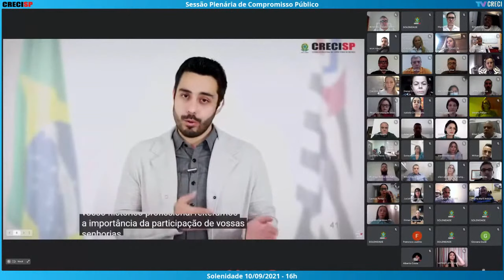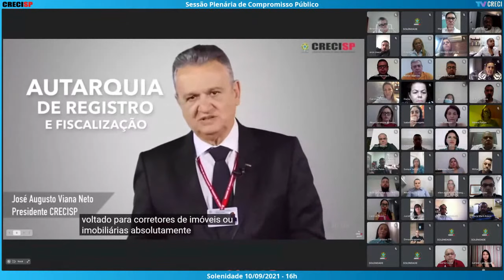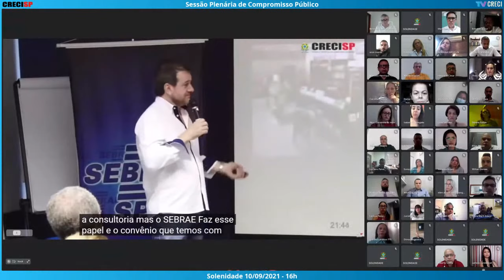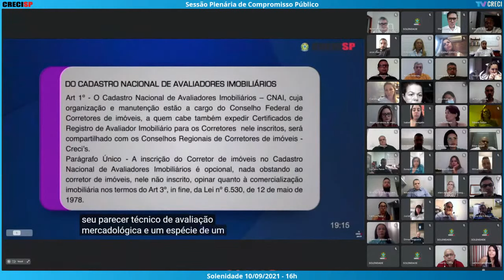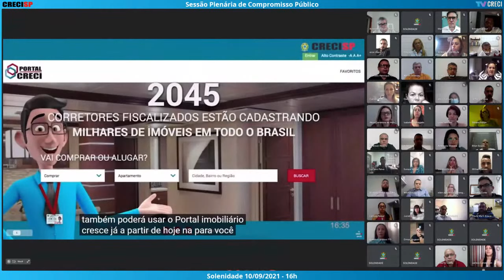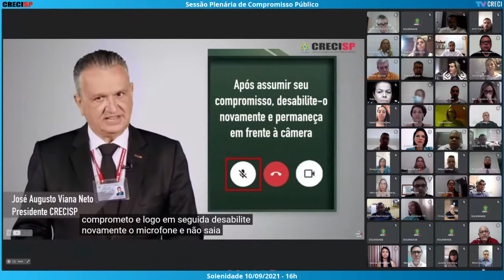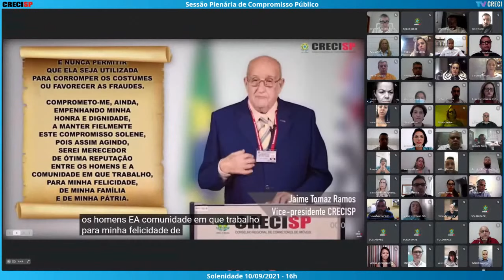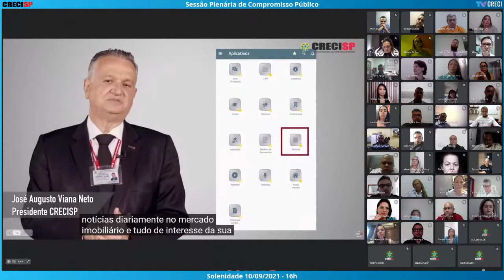10/09/2021 - 16h00 - Plenária de Compromisso